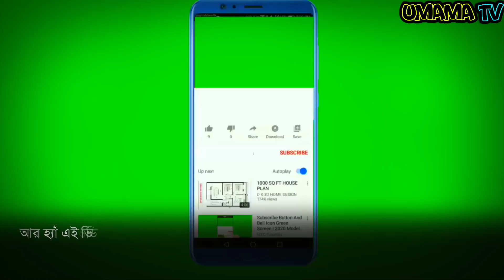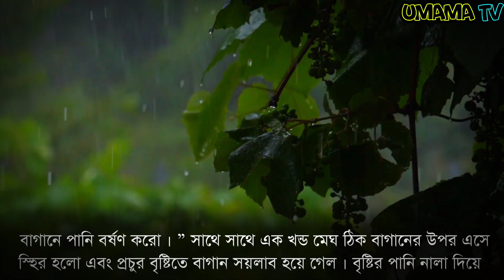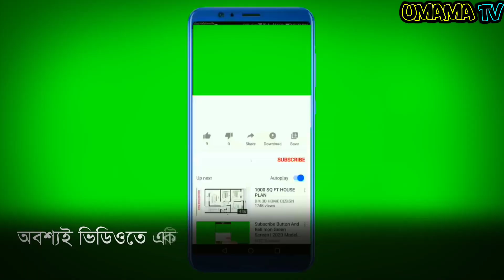সুবহানাল্লাহ: গায়েব থেকে সরাসরি নিচে নেমে এলো || আল্লাহর কুদরত || Umama tv || miracle of Allah